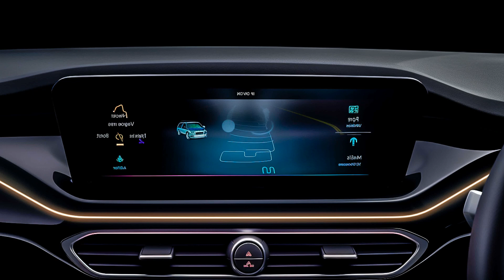Mechanic Boys - Auto Drive, Claudio Wills - Boom, ANDREA - AMOR PELiGROSO (PAW JAR Remix), Mario J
Car-Music Playlist Mix made with Love by TurboTunes Youtube Music Channel:
00:00:00  |  01. Mechanic Boys - Auto Drive
00:03:04  |  02. Claudio Wills - Boom
00:05:54  |  03. ANDREA - AMOR PELiGROSO (PAW JAR Remix)
00:08:15  |  04. Mario Joy - Tu Nombre Robber Dj Remix
00:11:26  |  05. Otilia - Deli Gibi (Zeuskiss Remix)
00:14:10  |  06. Logik Luna - Electric Dreamscape
00:17:22  |  07. Mia Nova - Rhythms of Triumph

We have songs for car like 'Mechanic Boys Auto Drive' in bass boosted music style. For 'Claudio Wills Boom' song title we added a wonderfull car bass music in a bounce electro house genre. Best EDM car music also for bass boosted 'AMOR PELiGROSO (PAW JAR Remix)' song. These four of bass boosted songs for car inside the music playlist are choosed from the best of EDM car music electro house, bass boosted speciallly for carmusic. The fourth song of the music playlist mix is 'Tu Nombre Robber Dj Remix' and have an extreme powerfull bass for new car music mix style of 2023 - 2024. Enjoy our best music car bass music boosted and best electro house music mix.